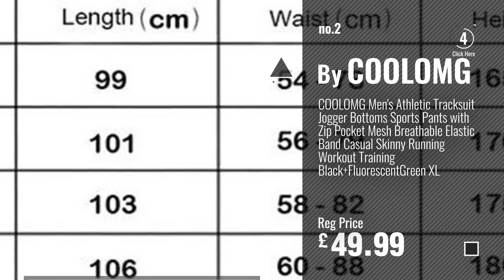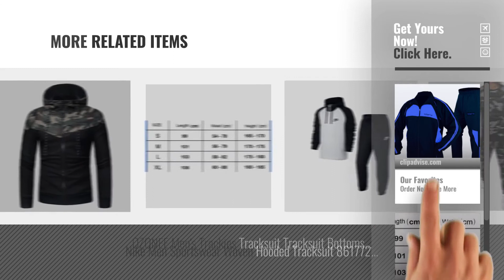Top 10 Fitness Tracksuits For Men [2018]: Islero Fitness Men Sports Tracksuit Gym Running Zipper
For More great Fitness Tracksuits for men , Click this link
Islero Fitness Men Sports Tracksuit Gym Running Zipper Trouser Upper Casual Jogging Football Cardio (Black/Blue, XL) Men Sports Tracksuit Gym Running Zipper Trouser Upper Casual...

COOLOMG Mens Athletic Tracksuit Jogger Bottoms Sports Pants with Zip Pocket Mesh Breathable Elastic Band Casual Skinny Running Workout Training Black+FluorescentGreen XL Athletic Tracksuit Jogger Bottoms Sports Pants with Zip Pocket...

Pingtr Mens Camouflage Gym Full Tracksuit Jogging Top Bottoms Hoodie Set Fleece Joggers M-XXXL (A, M) Camouflage Gym Full Tracksuit Jogging Top Bottoms Hoodie Set...

Under Armour Mens Tech Pants, Black, Small Mens Tech Pants, Black, Small

AIRAVATA Mens Hoodies Tracksuit Zipper Active Gym Jogger Pants Sweatsuit Hoodies Tracksuit Zipper Active Gym Jogger Pants Sweatsuit

Under Armour Mens Tech Pants, Black, Medium Mens Tech Pants, Black, Medium

adidas Mens Tanc Woven Piste Tracksuit, Black/Negro, X-Large Woven Piste Tracksuit, Black/Negro, X Large

OZONEE Mens Trackies Tracksuit Tracksuit Bottoms Jogger Fitness Joggers Sweatshirt Camouflage 0937 - Camo-dunkelgrau, M Trackies Tracksuit Tracksuit Bottoms Jogger Fitness Joggers...

Nike Men Sportswear Woven Hooded Tracksuit 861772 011 Mens Track suit / Jogging suit / Sports suit Black Medium Sportswear Woven Hooded Tracksuit 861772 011 Mens Track suit /...

Try also